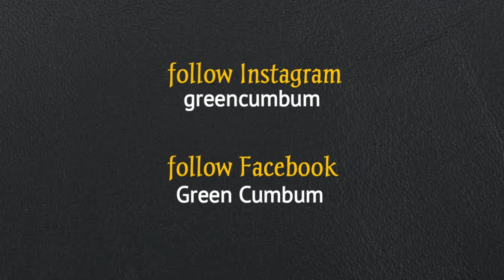Parunthumpara | Beautiful place in idukki | Beautiful place in Kerala | Green cumbum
The sathram Parundumparai is located at a distance of 15 km from Vandipperiyar

Parundumparai is located at a distance of 15 km from the sathram

On the way, the eyes are treated with beautiful views of nature

If you want peace of mind, then traveling to places like sathram Parundumparai is very peaceful for the mind

வண்டிப்பெரியாரிலிருந்து சத்திரம் பருந்தும்பாறை 15 கிலோமீட்டர் தொலைவில் அமைந்துள்ளது

சத்திரத்திலிருந்து பருந்தும்பாறை 15 கிலோமீட்டர் தொலைவில் அமைந்துள்ளது

செல்லும் வழி எங்கும் இயற்கை நிறைந்த அருமையான காட்சிகளாக கண்களுக்கு விருந்தளிக்கிறது

மன அமைதி வேண்டுமா கண்டிப்பாக சத்திரம் பருந்தும்பாறை போன்ற இடங்களுக்கு பயணம் மேற்கொள்வது மனதிற்கு மிகவும் அமைதியாகவும் அமைகிறது

Tamil travel videos
places to visit in idukki
sathram idukki
sathram view point
mount sathram
sathram off road
how to go to sathram
parunthumpara location
parunthumpara video
parunthumpara idukki
idukki tourist places
parunthumpara tourist place
parunthumpara hill view point
paruthumpara idukki
parunthumpara route
paruthumpara view point
kuttikkanam tourist place
parunthumpara aerial views
Travel Vlog
Green cumbum